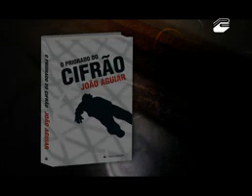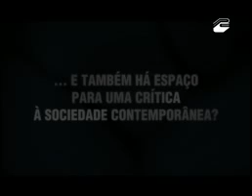Entrevista exclusiva a João Aguiar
Descubra tudo o que o autor de  «O Priorado do Cifrão» nos contou.